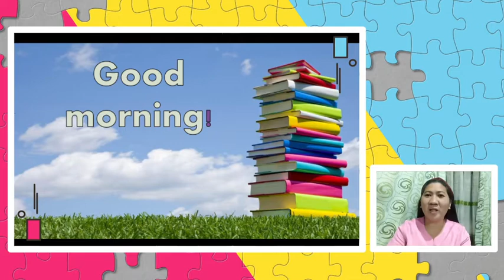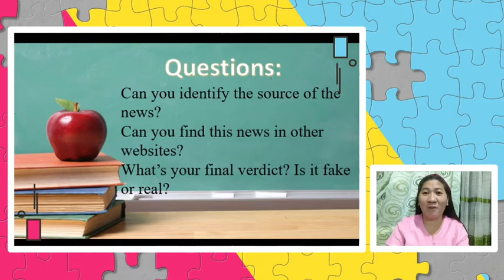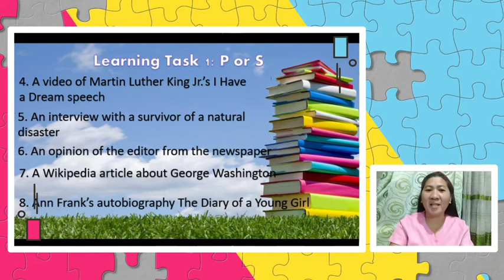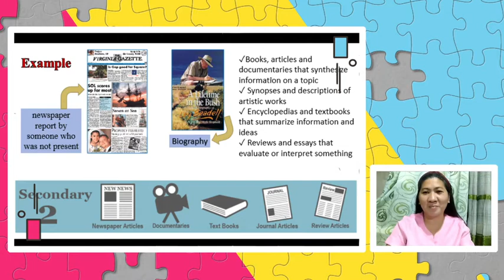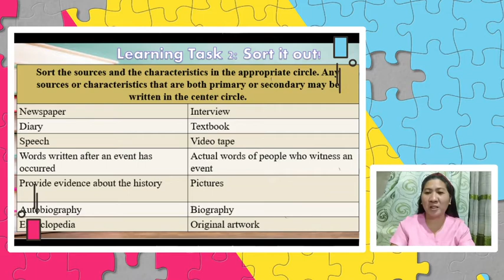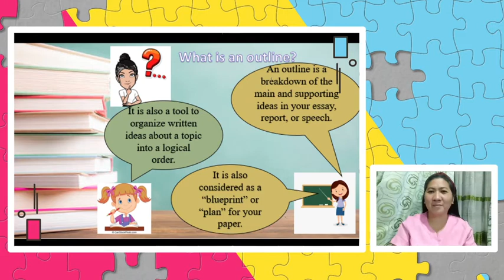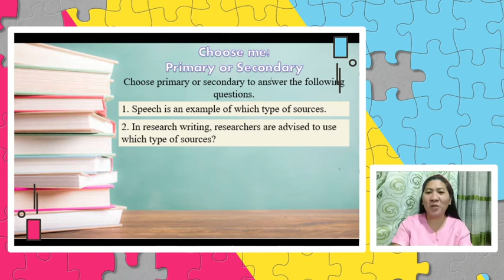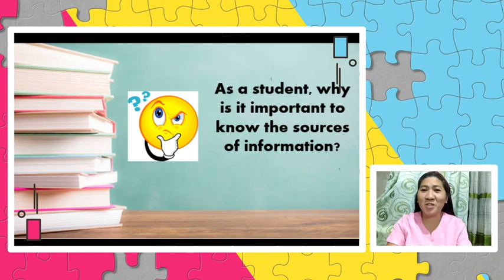English 8 [ Quarter 4 ] Primary & Secondary Sources and Outline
An education learning material for grade 8 students.